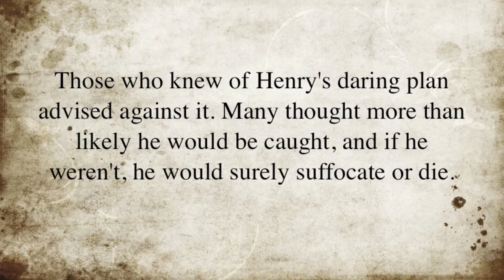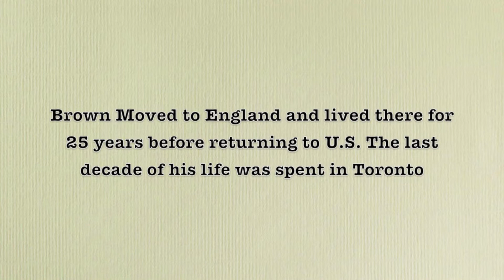Black History Month: Henry Box Brown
In honor of Black History month and my African American ancestors I present this segment on Henry "Box" Brown